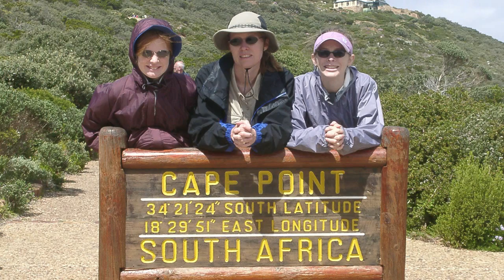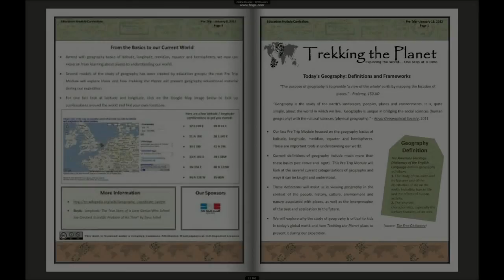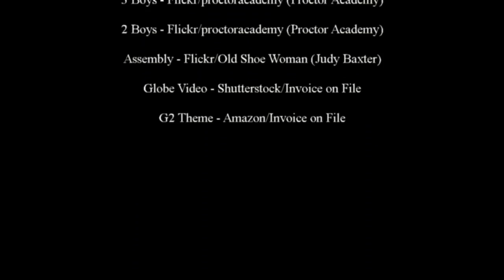Trekking the Planet - Two-Minute Overview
Our mission is to instill a greater awareness and curiosity about the world -- its people, culture and our fragile planet -- to as many kids as possible. To this end, we are planning a 424-day around-the-world journey to six continents, visiting approximately 50 counties. During this time, we will be trekking to some of the most remote and unspoiled places in the world. The journey begins on 28 January 2012.

We plan to engage students by providing enrichment materials: sixty (60) four-page weekly overviews (that correspond to where we will be) that use the framework of the Geography Standards of 1994 developed by the US National Council for Geographic Education.

We plan to send out weekly supplemental emails with our impressions during our journey, as well as images and video from the road.

Our materials are totally FREE to schools, administrators, kids and parents.